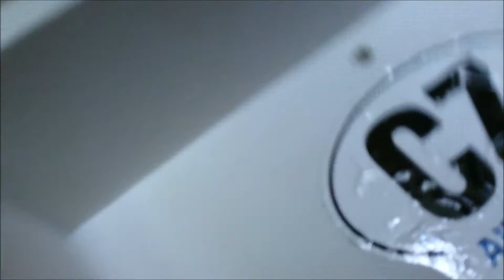Ruger 1911 SR1 45 ACP